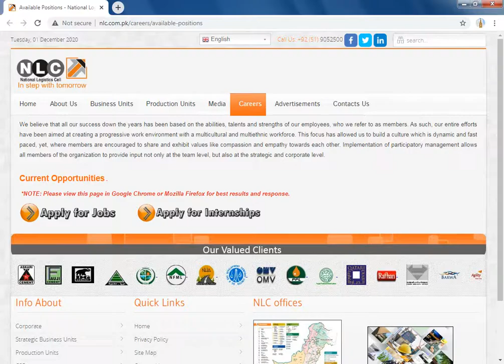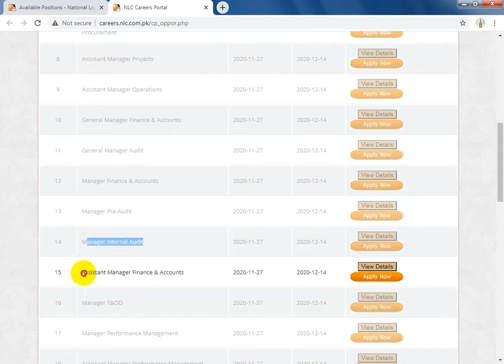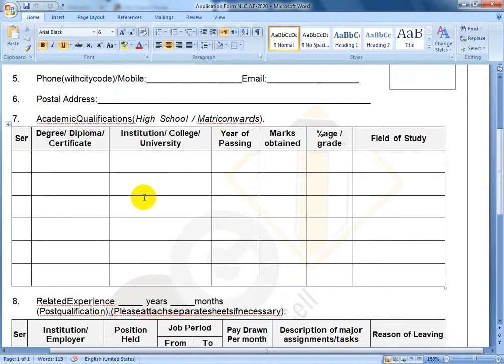NLC Latest Job 2020 | Natinoal Logistic Cell | Online Apply